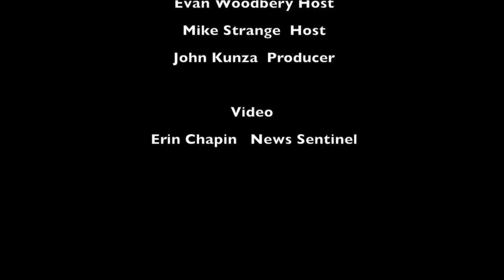GVX TV | Double Coverage: UT hires new coach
UT basketball beat writer Ben Frederickson and columnist Mike Strange answer your questions on the UT men's basketball team in this special edition of GVXTV: Double Coverage.